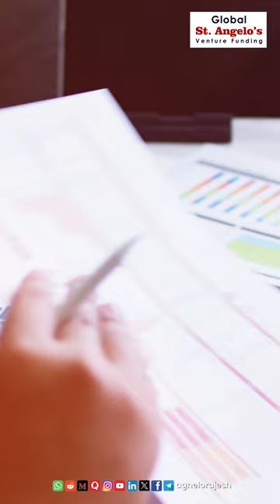Unlocking the entrepreneur's journey: From employee to employer-Sandeep Patil, Co-Founder of Oorjaa.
Join the conversation on mindset shifts and success secrets in the business world.

Tune in to the full podcast and be inspired to make the leap towards your business dreams!

[Investment, Decisions, Financial, Strategy Passion, Versus Profit Business Strategy, Financial Markets, Growth, Market Research, Networking, EV market, oorjaa]